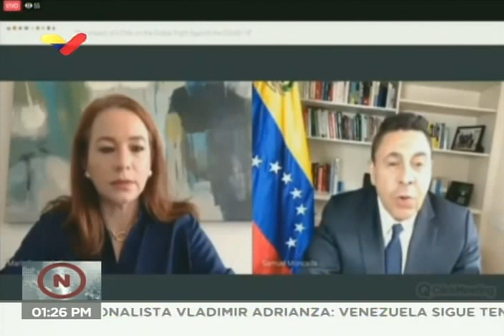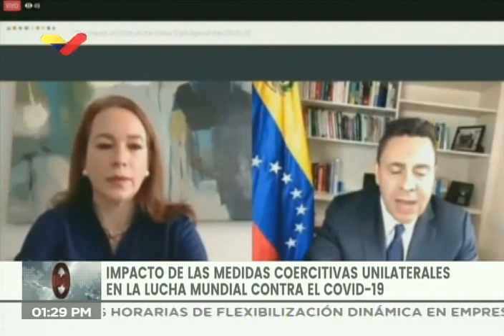Samuel Moncada en seminario en línea de la ONU sobre sanciones en tiempos del Covid-19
El representante de Venezuela ante la Organización de las Naciones Unidas (ONU), Samuel Moncada, reiteró este 2 de junio de 2020 la denuncia contra las medidas coercitivas ("sanciones") impuestas por el gobierno de Estados Unidos (EEUU) como crímenes de lesa humanidad contra el pueblo venezolano en medio de la pandemia del Covid-19. El pronunciamiento lo hizo durante su participación en un seminario en línea de la organización para analizar el impacto de las medidas coercitivas unilaterales en la lucha mundial contra el Covid-19, referido por la Cancillería en Twitter.